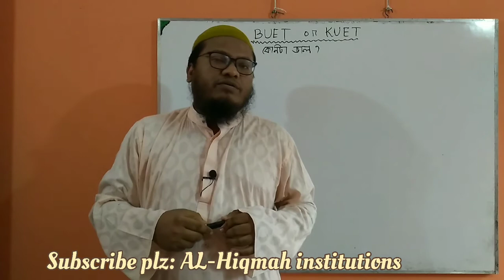chance pele kontate vorti hobo? || BUET admission || KUET admission || engineering || pathshala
This is a video to motivate admission test examinees of Bangladesh for BUET admission or KUET admission.

Main Topics :
1 Admission test
2. BUET admission
3. KUET admission
4. Motivation